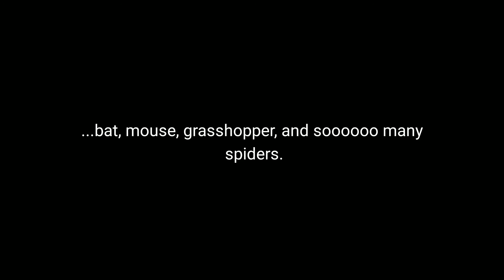Things that go bump